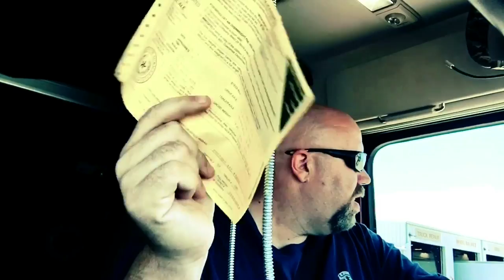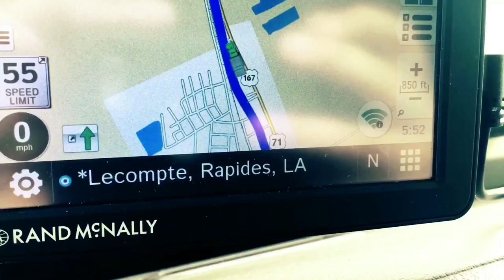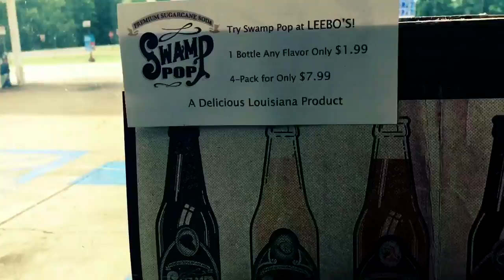#154: Swamp Pop | Louisiana Backroads